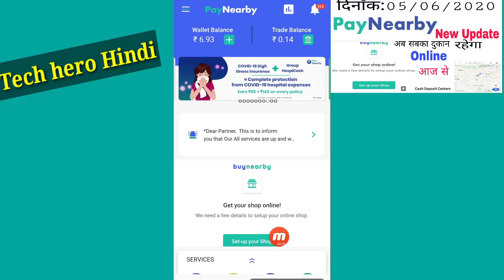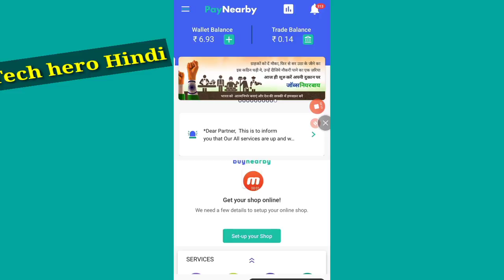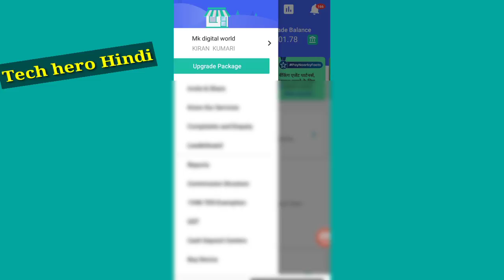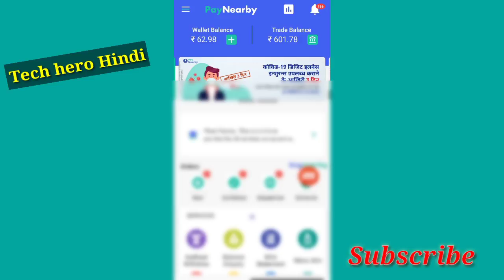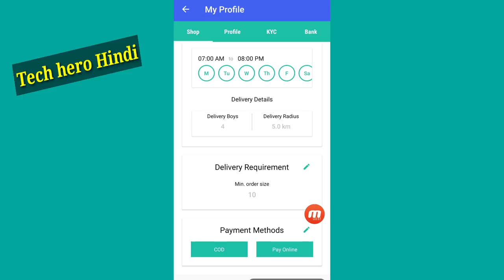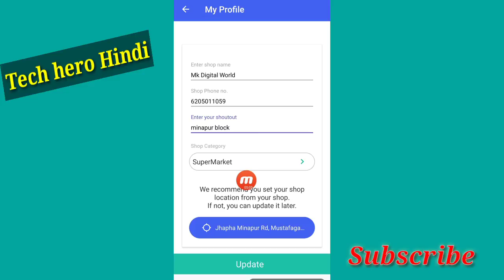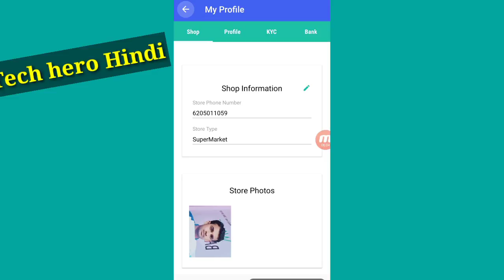Paynearby New update shop Online edit profile to buy nearby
How to Buynearby to paynearby